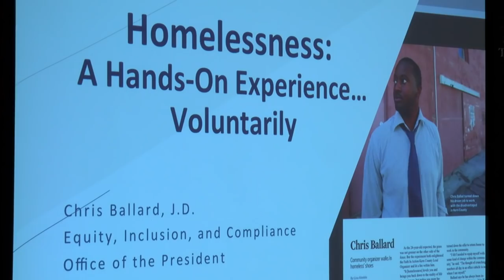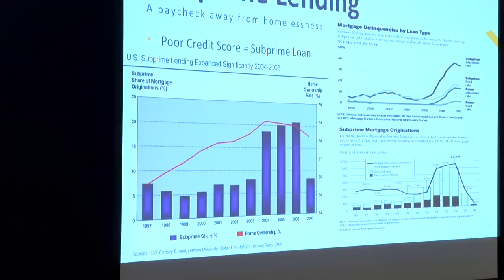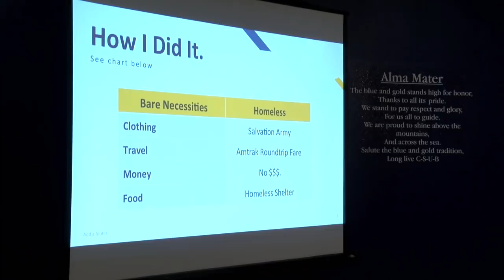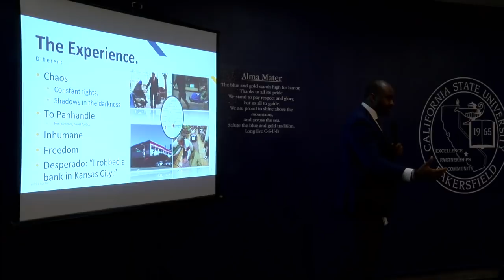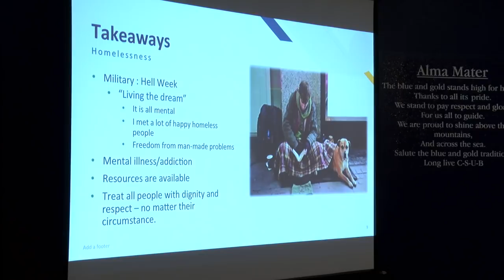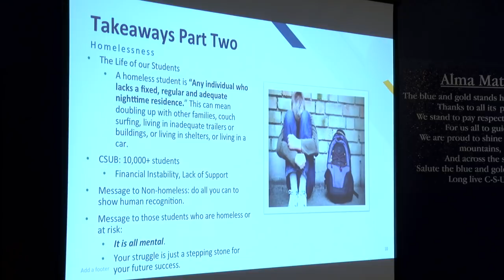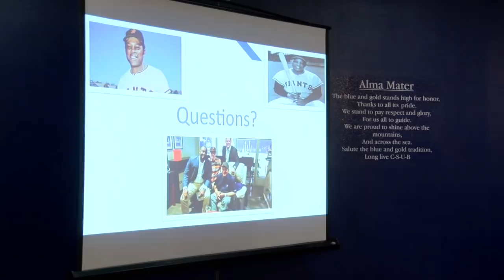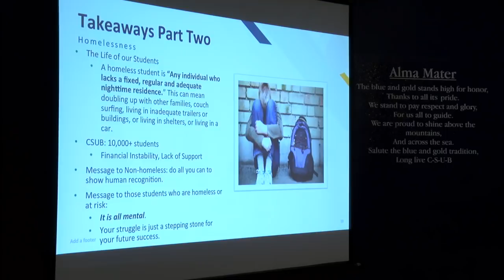Homelessness: A Hands-On Experience... Voluntarily.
Presented by Chris Ballard